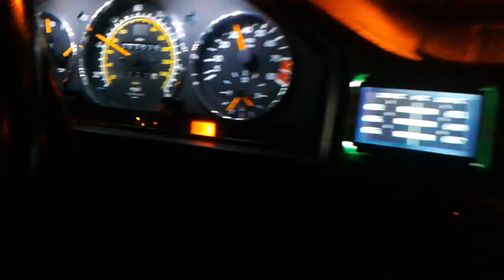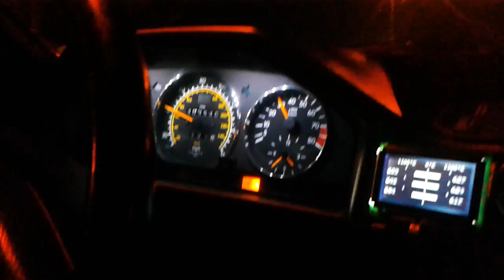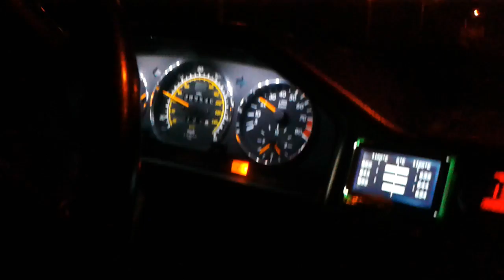First run m104 300ce 24v holset hx40